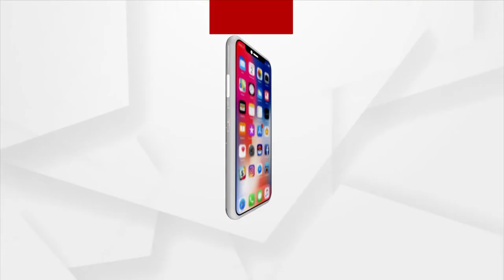Mahapanchayat: ହାତୁଡି ନିହଣର ଦୁଃଖ | Argus News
ଖୋର୍ଦ୍ଧା ନରଣଗଡରୁ ଦେଖନ୍ତୁ 'ମହାପଞ୍ଚାୟତ'
ରବିବାର ରାତି ୮ ଟାରେ